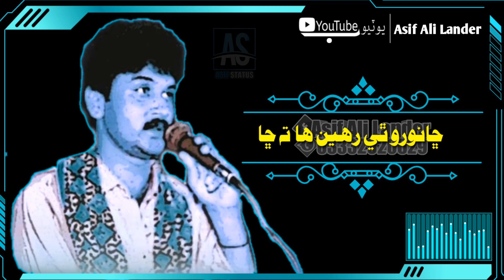Ho Irado Pako mo kayo Maran Jo || Sad Sindhi WhatsApp Status || Sarmad Sindhi